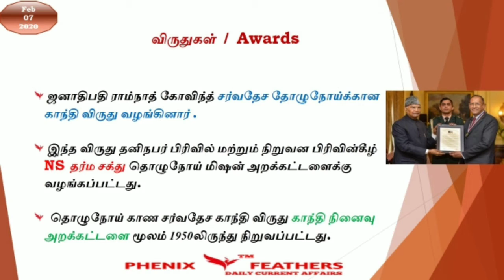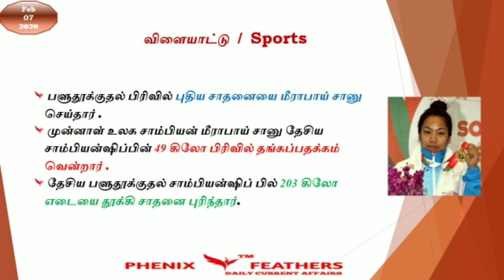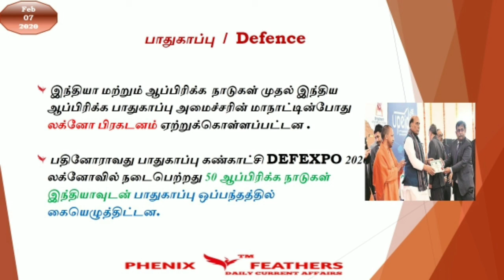07 February 2020 | DAILY CURRENT AFFAIRS | PHENIX FEATHERS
Phenix Academy Welcome to Phenix Academy's Phenix Feathers Daily Current Affairs.

Daily Current Affairs is your source for latest and Best Daily Current Affairs for 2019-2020 for UPSC,
Daily Current Affairs for IAS/PCS, Daily Current Affairs for Banking, Daily Current Affairs for IBPS,
Daily Current Affairs for RRB, Daily Current Affairs for SSC,
Daily Current Affairs for SSB, Daily Current Affairs for RRC,
Daily Current Affairs for SBI, Daily Current Affairs for TNUSRB,
Daily Current Affairs for TNFUSRC, Daily Current Affairs for POLICE,
Daily Current Affairs for DEFENSE, Daily Current Affairs for DEFENCE,
Daily Current Affairs for TNPSC, Daily Current Affairs for GROUP I,
Daily Current Affairs for GRPUP II, Daily Current Affairs for GROUP 2A,
Daily Current Affairs for GROUP 4, Daily Current Affairs for CESE,
Daily Current Affairs for CCSE I, Daily Current Affairs for CCSE IA, Daily Current Affairs for CCSE 1B,
Daily Current Affairs for CCSE 2, Daily Current Affairs for CCSE II, Daily Current Affairs for CCSE IV,
Daily Current Affairs for GROUP 2 INTERVIEW,
Daily Current Affairs for GROUP 2 NON INTERVIEW and